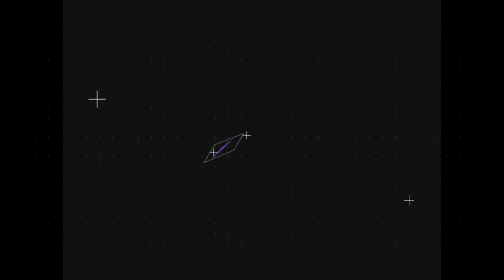BOLSONARO E MORO JUNTOS - Eles vestiram a camisa em jogo do Flamengo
O presidente Jair Bolsonaro (PSL) e o ministro da Justiça, Sérgio Moro, foram assistir ao jogo do Flamengo nesta quarta-feira, 12. Eles se aproximaram ainda mais após a divulgação de mensagens em que o ex-juiz é acusado de interferência na Operação Lava Jato. Os dois vestiram a camisa do clube e fizeram a alegria da torcida.